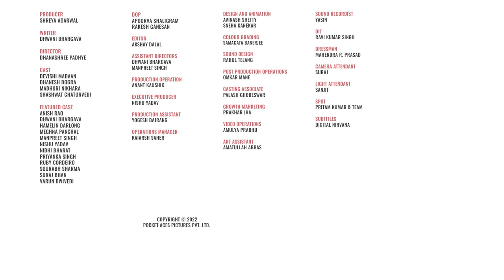FilterCopy | When A Topper Falls In Love With A Backbencher | Ft. Devishi & Shashwat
I look forward to going to school just to see you🥺❤️

Producer
Shreya Agarwal

Writer
Dhwani Bhargava

Director
Dhanashree Padhye

Cast
Devishi Madaan
Dhanesh Dogra
Madhuri Nikhara
Shashwat Chaturvedi

Featured Cast
Anish Rao
Dhwani Bhargava
Hamelin Darlong
Meghna Panchal
Manpreet Singh
Nishu Yadav
Nidhi Bharat
Priyanka Singh
Ruby Cordeiro
Sourabh Sharma
Suraj Bhan
Varun Dwivedi

Dop
Apoorva Shaligram
Rakesh Ganesan

Editor
Akshay Dalal

Assistant Directors
Dhwani Bhargava
Manpreet Singh

Production Operations
Anant Kaushik

Executive Producer
Nishu Yadav

Production Assistant
Yogesh Bajrang

Operations Manager
Kaiarsh Saher

Design & Animation
Avinash Shetty
Sneha Kanekar

Colour Grading
Samagata Banerjee

Sound Design
Rahul Telang

Omkar Mane

Casting Associate
Palash Ghodeswar

Growth Marketing
Prakhar Jha

Video Operations
Amulya Prabhu

Sound Recordist
Yasin

Dit
Ravi Kumar

Dressman
Mahendra Prasad

Camera Attendant
Suraj

Light Attendant
Sanjit

Subtitles
Digital Nirvana